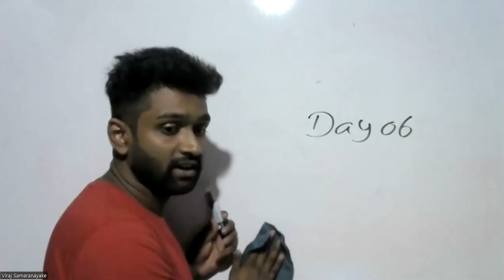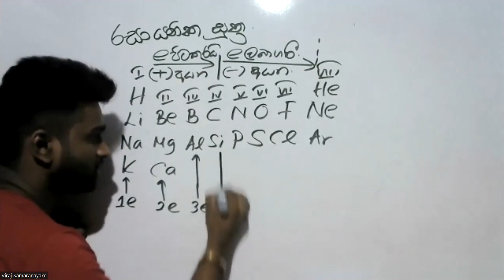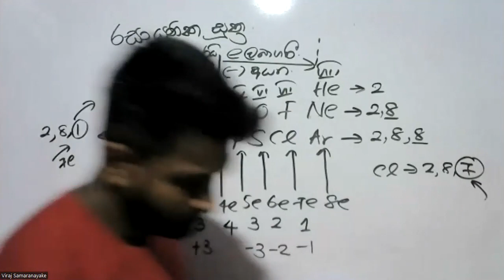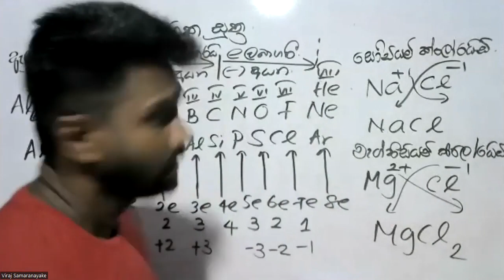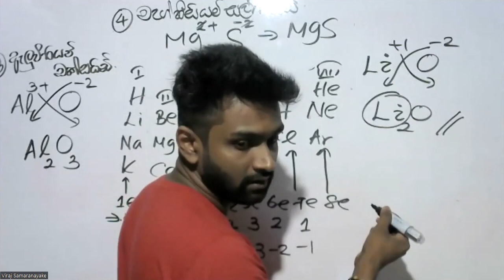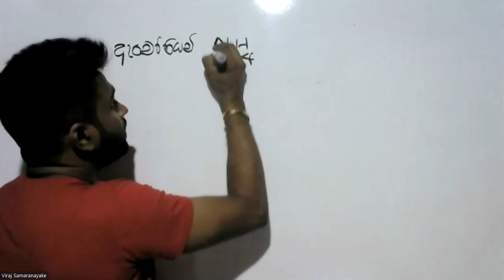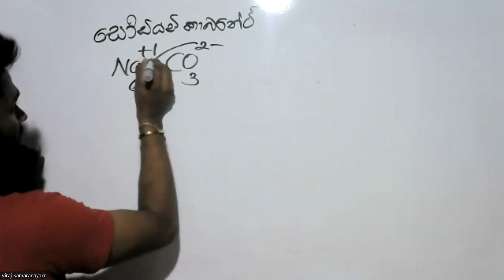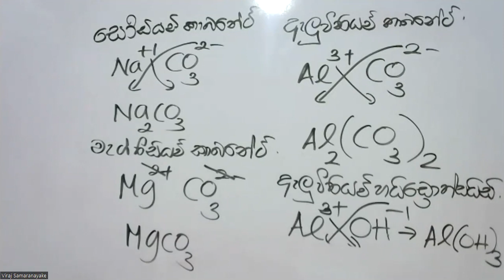Speed Revision Day 06